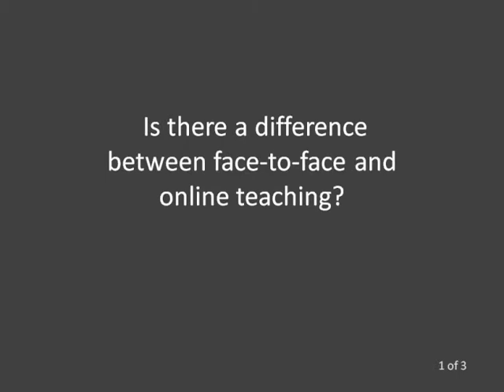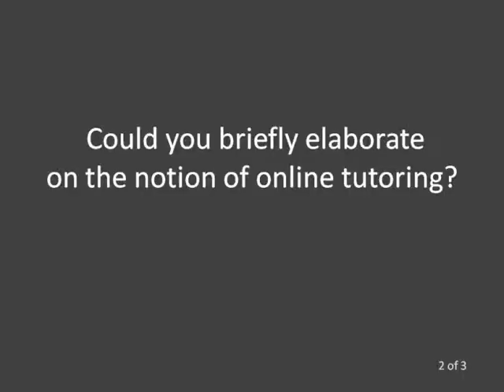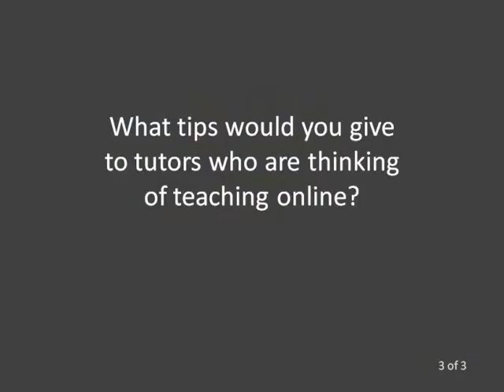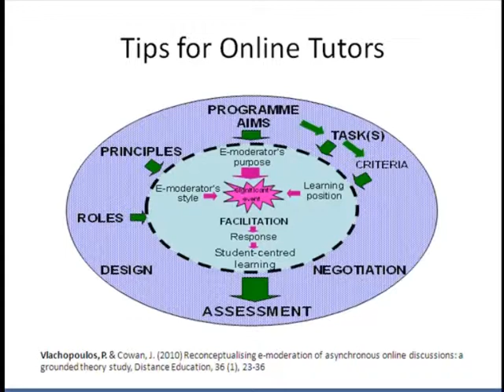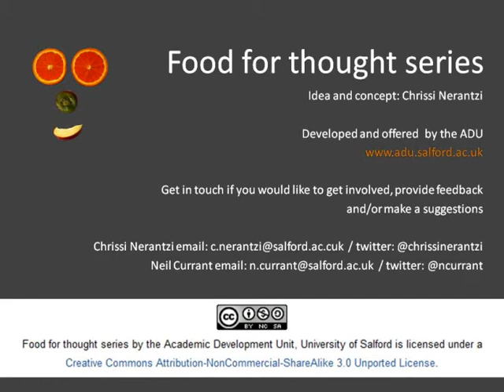Food for thought (3): teaching online with Dr. Panos Vlachopoulos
A series developed and offered by the Academic Development Unit of the University of Salford.

video 3with: Panos Vlachopoulos

The Food for thought series is an opportunity to engage in a dialogue about hot topics in teaching and learning.

Did this video make you think? Please share your thoughts and comments below. Thank you.

More Food for thought clips will follow.

We hope you enjoyed this one as much as we did making it.

Please fill out our short survey about the Food for thought series (you might have to copy and paste this link into your browser). Thank you.